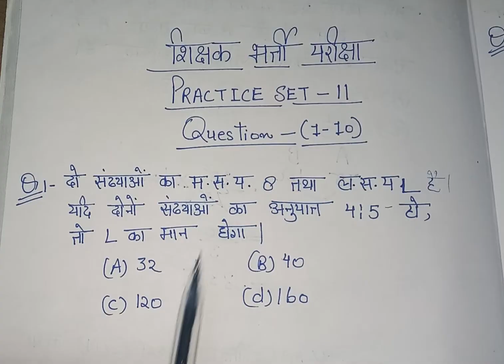MATHS SHIKSHAK BHARTI EXAM (Bihar shikshak Bharti, super Tet, uptet practice set-11 QUESTION -(1-10)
MATHS SHIKSHAK BHARTI EXAM (Bihar shikshak Bharti, super Tet, uptet)
QUESTION-(1-10)